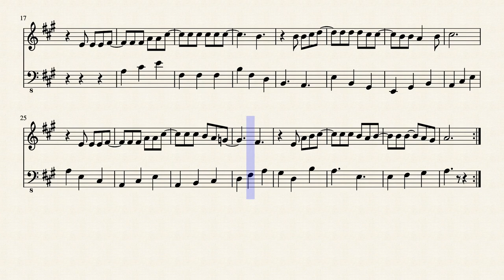Serenata_A_Mi_Asuncion by Neneco Norton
some paraguayan music.